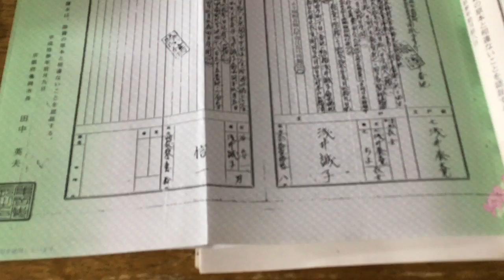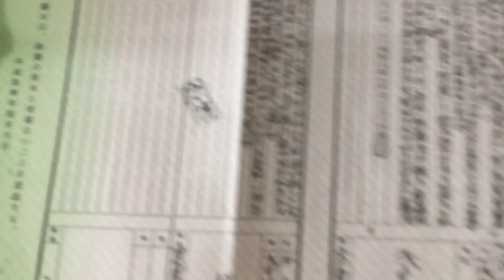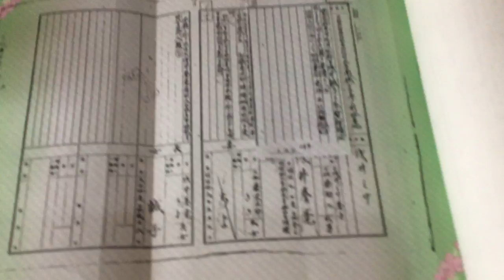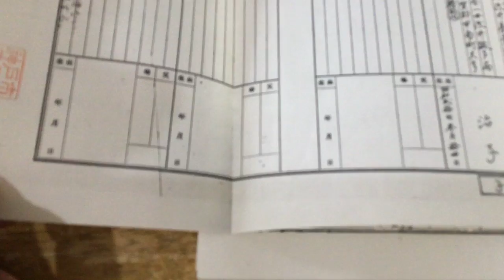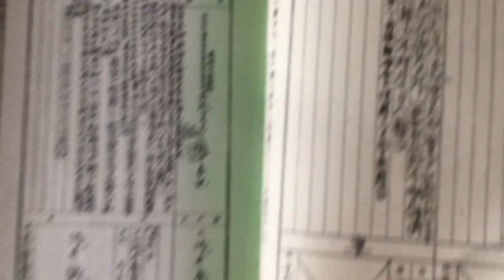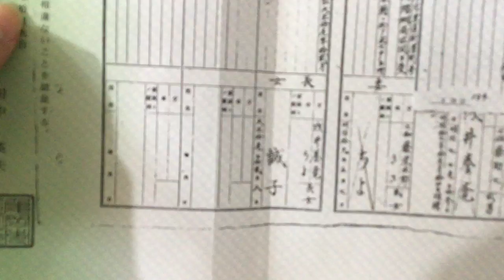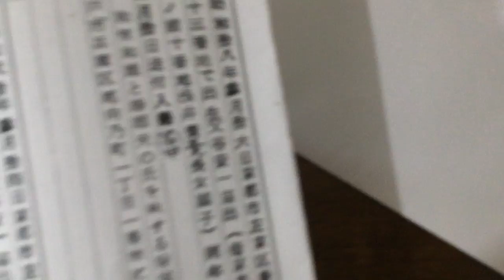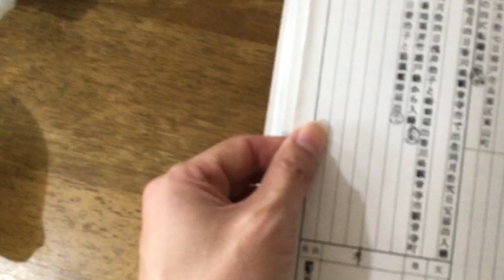粟井啓介より戸籍謄本や固定資産税の事など３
それと左上のホームをタップ若しくはクリックして見て下さい。一番下にアフリエイトと
呼ばれる通販売買の様な物が有りますどうぞご利用下さい。円安なのでブランド物など
売れば市場に出回るので海外から運んでこられて石油の消費が抑え込めます。